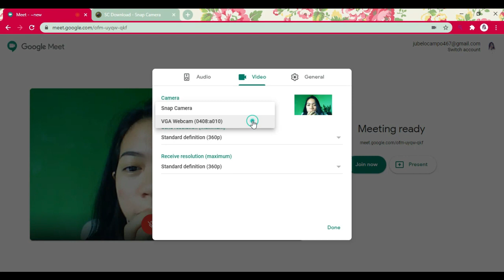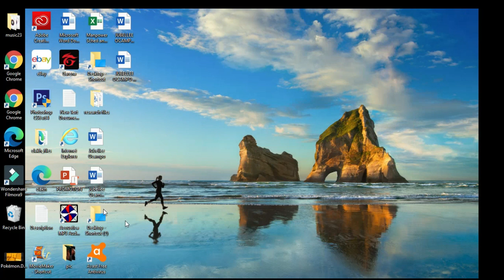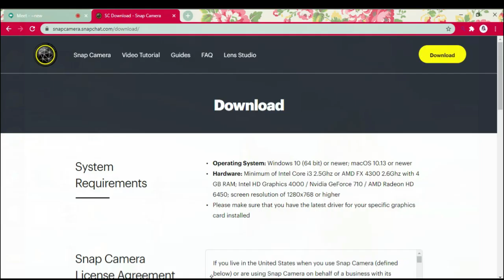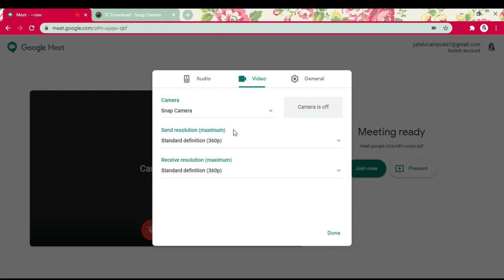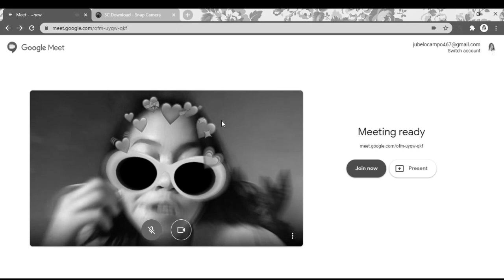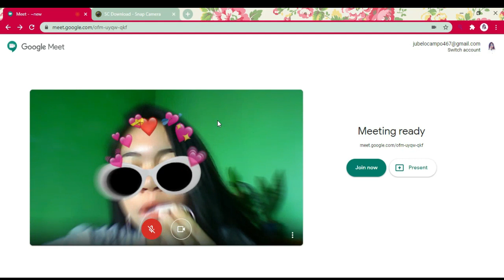Snap Camera for Google meet (Snapchat)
Hello guys i want to share with you the online class camera hacks.
 - Install the snapcamera
- Open and choose the effect that you want
- Go to google meet
-Go to three dot
-Setting
-Camera
-then change into snap camera
Sana nakatulong po ako godbless you keepsafe everyone!

I am nursing student from pampanga. " Dacal a salamat pu"
See you on ma'next vlog!

Credits to Aesthetic intro (ITS' REINAMARIE)

Video editor: Filmora 9
Thumbnail Editor: PICSART
Camera: oppo A3s

Let's support each other and grow together
Keepsafe and godbless.